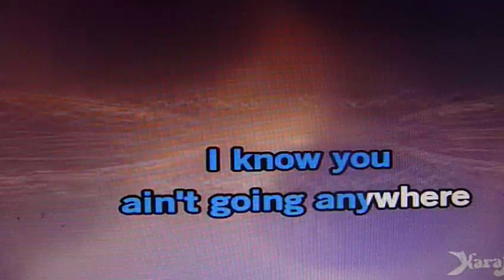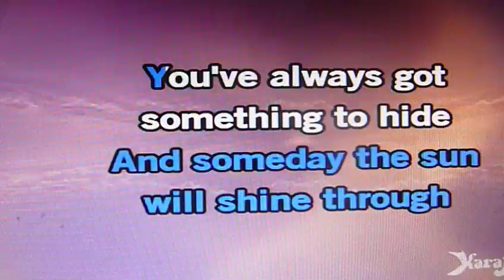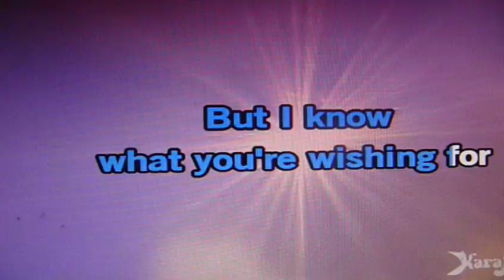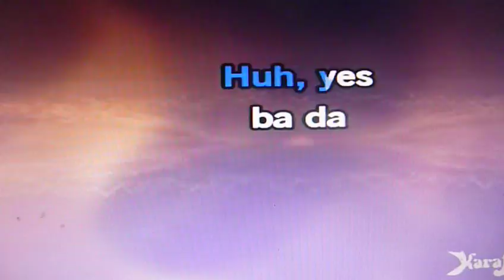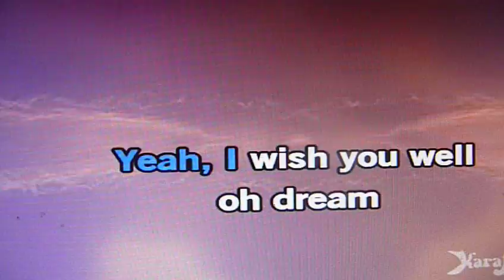WISHING WELL..TODD ELLIOT BAND...DUMPSTER BOB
Free - Wishing Well Lyrics
Artist: TODD ELLIOT MARSHALL AMPS
Album: Van Gina

Take off your hat, kick off your shoes
I know you ain't goin' anywhere
Run â€~round the town, singin' your blues

You've always been a good friend of mine
But you're always sayin' farewell
And the only time that you're satisfied
Is with your feet in the wishing well
Oh yeah, wish!

Throw down your gun, you might shoot yourself
Or is that what you're tryin' to do?
Put up a fight, you believe to be right
And someday the sun will shine through

You've always got something to hide
Something you just can't tell
Is with your feet in the wishin' well
Oh, yeah

When I know what you're wishin' for
(Love in a peaceful world)

Oh! Yes! But uh, ow!

Oo-oo-ooh! The wishing well! Ow!
Everybody has a wish, yeah
Everybody has a dream, yeah, yeah!
I wish you well, ow!
Well, you dream, your own time
Wish